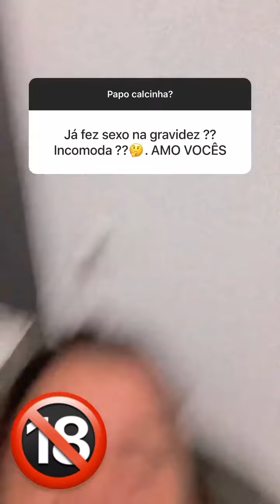🔞Joyce faz PAPO CALCINHA com seu Namorado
👉Fã Clube das meninas
👉Stories Diários
👉Storys retirados do instagram oficial de Joyce Mendes e Andrielly Mendes

⚠️⚠️⚠️TODA SEMANA TEM VÍDEO⚠️⚠️⚠️
                            às 12 horas

"adrielly" "adriely" "adrieli" "carlinhos maia" "carlinho maia" "joyce" "turma do carlinhos maia" "adriele" "canal da adriele" "carlinhos maia stories" " stories carlinhos maia" "lucas guimaraes" "andrielly mendes" "andrieli" "Andrielly" "adrielly mendes" "adriele mendes"

👉Stories do Carlinhos Maia👇
CANAL : @Carlinhos Maia Instagram